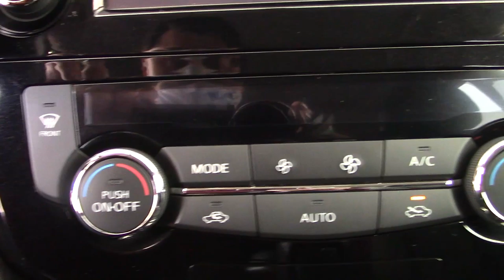Nissan / X-Trail / 2017 - 6842